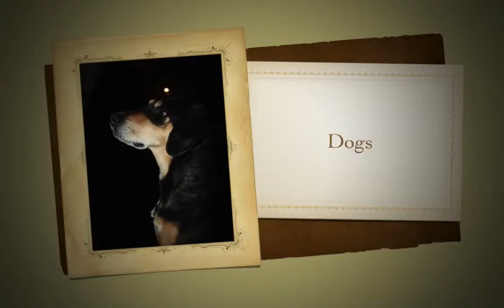Dogs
A photo slideshow from Seventh Hour